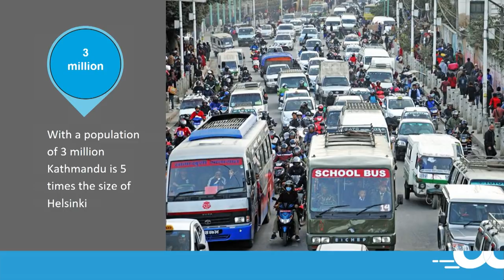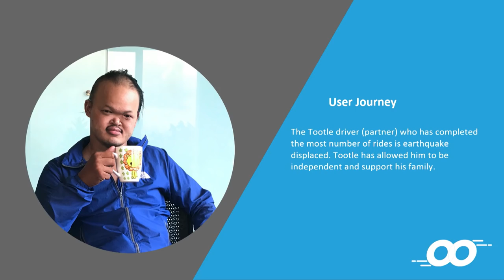Slush 2017 Impact Showcase, Tootle